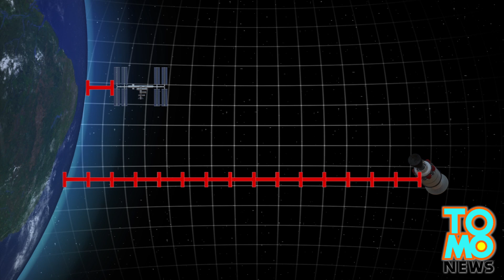NASA’s Orion, designed to carry astronauts to Mars, to embark on first test flight in December 2014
The Orion spacecraft, which is designed to ultimately carry astronauts to Mars, will undergo an unmanned flight test in early December.

The spacecraft will be launched on a Delta IV rocket from Cape Canaveral on December 4.

Orion will orbit twice around Earth. When it reaches its maximum altitude of 5,800 kilometers, it will be 15 times higher above the planet than the International Space Station.

Orion’s upper stage will then separate and its crew module will return to Earth. Scientists will retrieve the capsule after it falls into the ocean.

NASA has allocated $375 million for the first test flight. In subsequent tests, the Orion will be mounted on a new rocket named the Space Launch System.